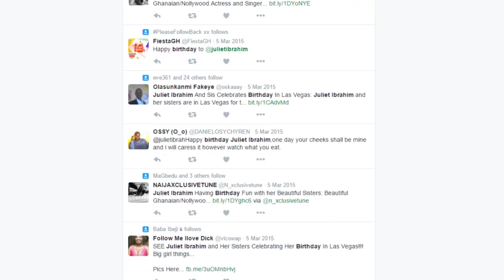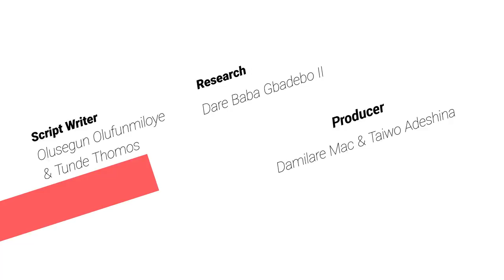Juliet Ibrahim on My Funky Birthday TV Show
The super Ghollywood and Nollywood sensation Actress had her birthday celebrated hanging out with friends and enjoying Go-Karting amongst others. My Funky Birthday were there to cover it and celebrate with the actress.

Credits:
Nollywood Movie clips - iBAKAtv
Glo Caf Award clips - Juliet Ibrahim
Juliet's Music Videos - NELTV
Audio/Sound - Audio Network plc ( Crackpot - Terry Devine-King, Adam Drake)

Next Episode loading: ICE PRINCE ZAMANI